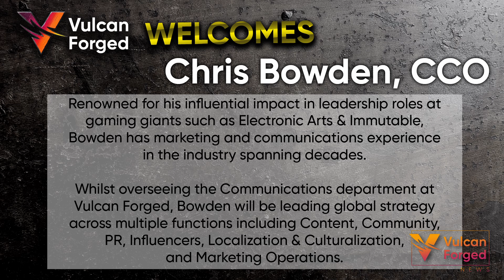Vulcan Forged News 25/11/2022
In this week’s Vulcan Forged News:

*Huge VulcanVerse update live
*Harry Mack's Vulcan Freestyle
*Berserk Season 3 announced
*New Medium articles

New Medium Articles:
- 10 Points of Action update 4

For a more in depth discussion on the world of Vulcan, keep an eye out for the By The Fire podcast